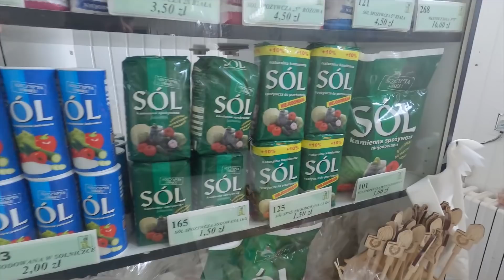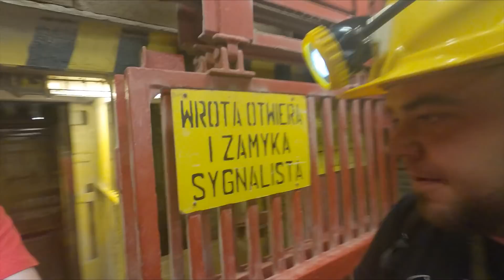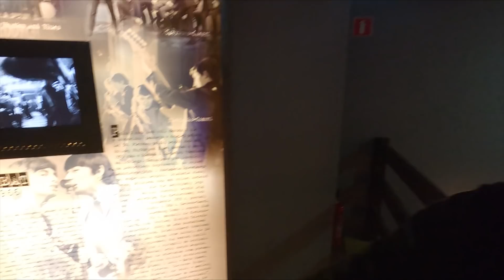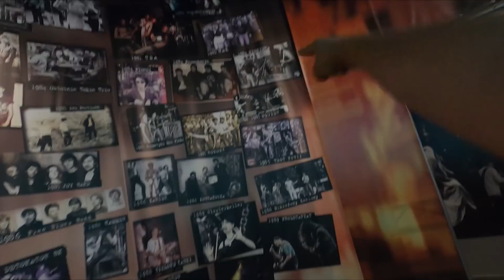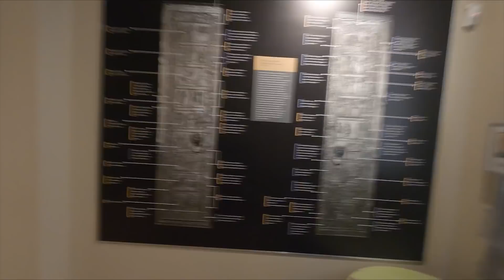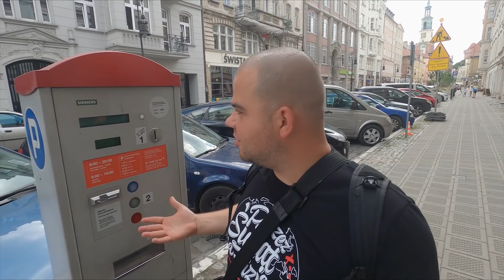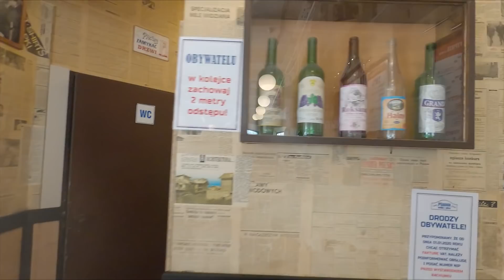#5 Polska na Fazie - WIELKOPOLSKIE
Cała prawda o podróży do Ameryki Południowej.

Siemanko! Drodzy Fazowicze i Fazowiczki 😁 Zapraszam Was na odcinek z województwa Wielkopolskiego ❤️ Pokazałem tam kilka ważnych miejsc, ale przyznam że zaledwie 45 min nie wystarczy by pokazać jego piękno! Jest troszkę historii... jak i legendarnych miejsc😉 Zapraszam do oglądania i wybaczcie Poznaniacy ale wkurzyłem się grubo na Wasze parkometry 😂 Bądźcie pozdrowieni i jeśli się podobało to zachęcam do pozostawienia komentarza jak i do udostępnienia filmu 😇 Yooł i pozdrawiam z Armenii